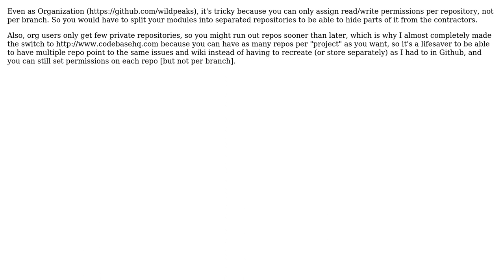Software Engineering: Managing contractors on Github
With thanks & praise to God, and with thanks to the many people who have made this project possible! | Content (except music & images) licensed under CC BY-SA | Music | Images & others | With thanks to user wildpeaks user Tal Weiss and the Stack Exchange Network Trademarks are property of their respective owners. You are responsible for your own actions.